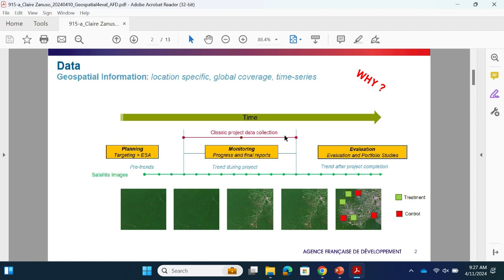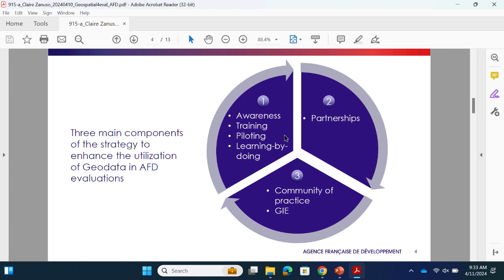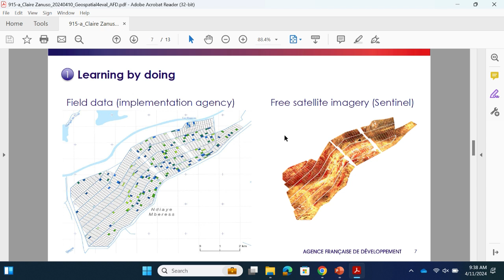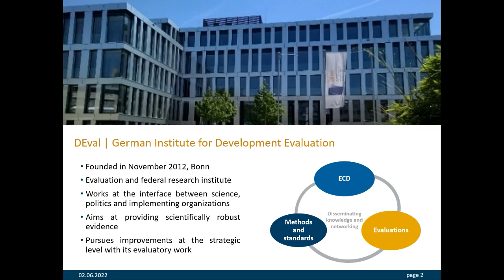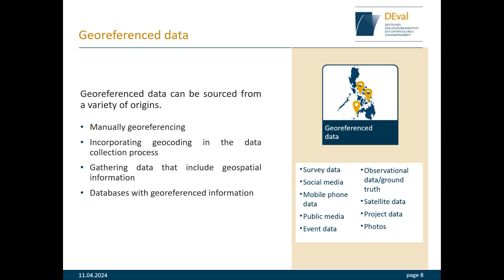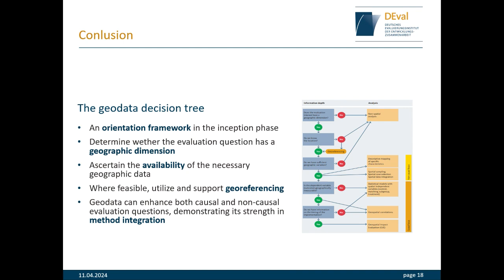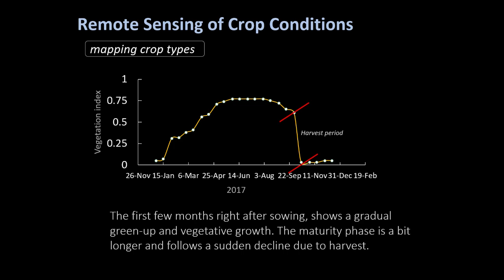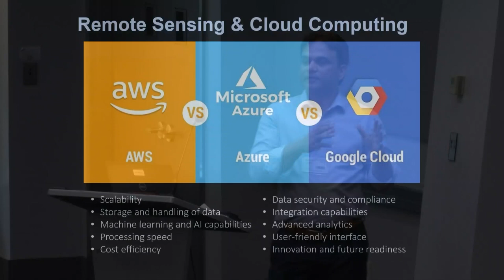SESSION 1: The Promise of Geospatial Analysis for Evaluation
Geospatial Symposium—Unlocking the Potential of Geospatial Analysis for Evaluation
SESSION 1: PANEL DISCUSSION
The Promise of Geospatial Analysis for Evaluation

00:00-03:03 Introduction by Estelle Raimondo, Head, Methods Unit, Independent Evaluation Group, World Bank
03:04-22:53 Geospatial Strategy for Evaluations by Claire Zanuso, Head of Impact Evaluation Unit, Agence Française de Développement (AFD)
22:54-34:09 The Geodata Decision Tree: A Guiding Framework for the Use of Geodata in Evaluation by Kai Rompczyk, Evaluator, German Institute for Development Evaluation (DEval)
34:10-47:00 Remote Sensing Innovations and Their Role in Shaping the Future of Evaluations by Kunwar Singh, Senior Geospatial Scientist, AidData, Global Research Institute, William & Mary
47:01 Q&A

PRESENTATIONS
Geospatial Strategy for Evaluations by Claire Zanuso, Head of Impact Evaluation Unit, Agence Française de Développement (AFD)

The Geodata Decision Tree: A Guiding Framework for the Use of Geodata in Evaluation by Kai Rompczyk, Evaluator, German Institute for Development Evaluation (DEval)

Remote Sensing Innovations and Their Role in Shaping the Future of Evaluations by Kunwar Singh, Senior Geospatial Scientist, AidData, Global Research Institute, William & Mary

RELATED CONTENT
Leveraging Image Data for Evaluations (Methods Paper)

Poverty Mapping: Innovative Approaches to Creating Poverty Maps with New Data Sources (Methods Paper)

Why evaluators should embrace the use of geospatial data during Covid-19 (Coronavirus) and beyond (Blog)

When evaluators cannot make it to the field, they can always observe from space (Blog)